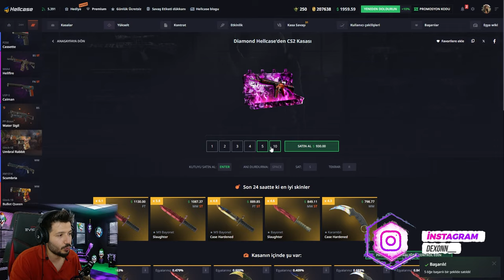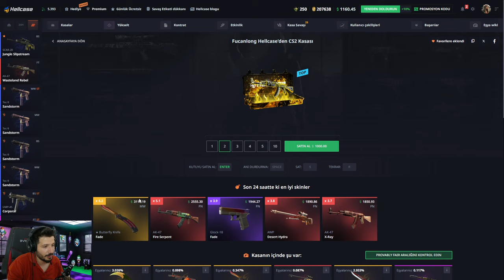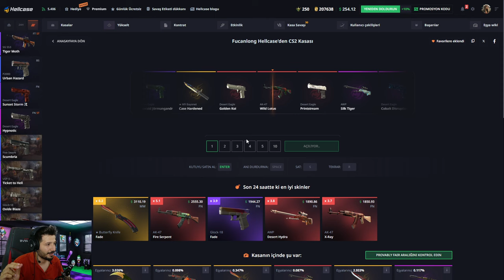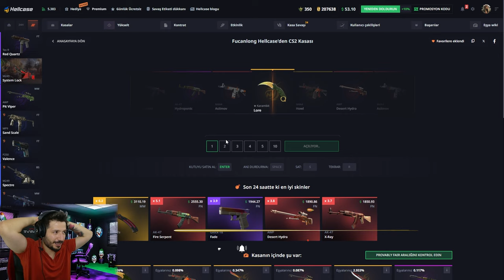BU SİTEDE PARA KAZANMAK ÇOK KOLAY Hellcase Promo Code giveaways